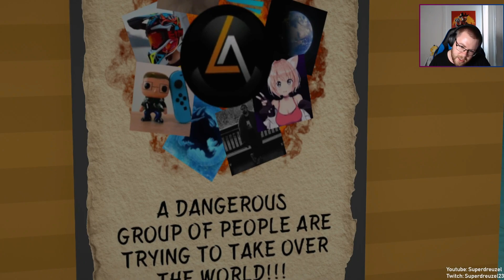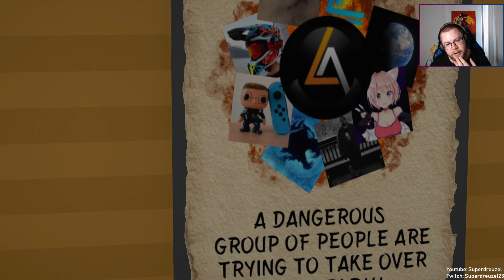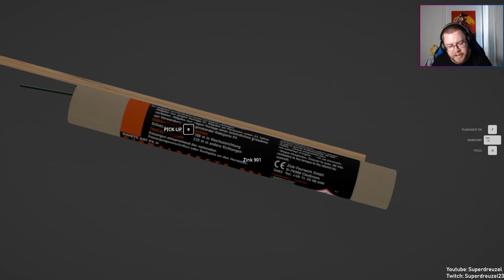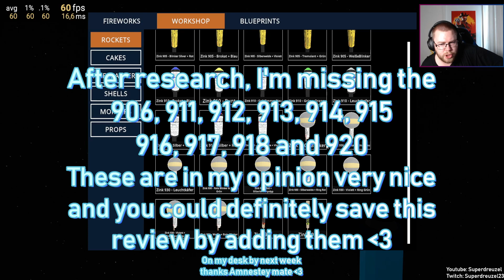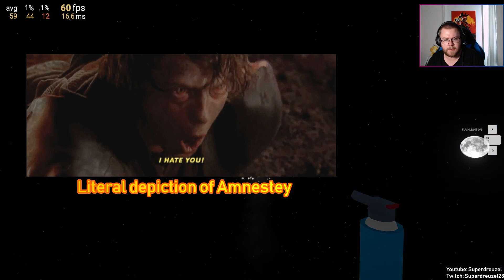The Most Difficult, Indepth Mod Review To Date - Zink Collection - Fireworks Mania Mod Review!